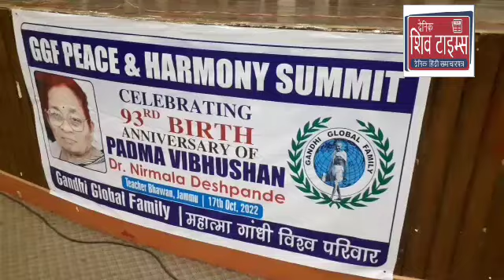_and#Harmony _Summit#celebrated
GCF Peace _and#Harmony _Summit#celebrated 93rd_ Birth _Anniversary of#Padma _Vibhushan _Dr#Nirmala _Deshpande _at#Teacher Bhawan _Auditorium _Jammu.